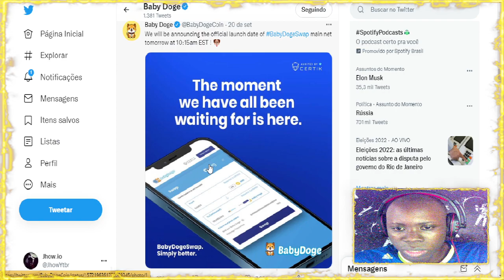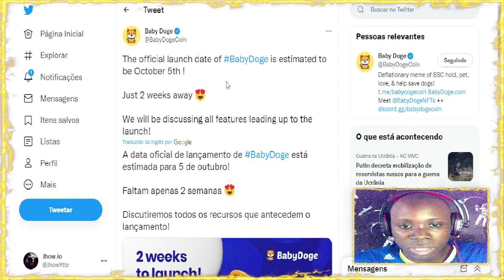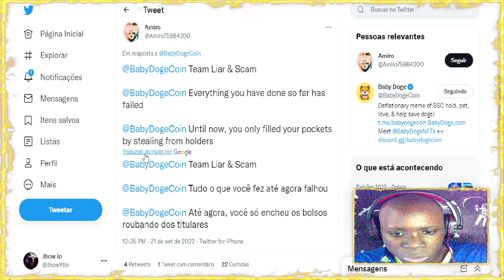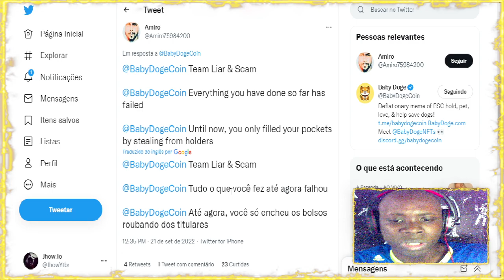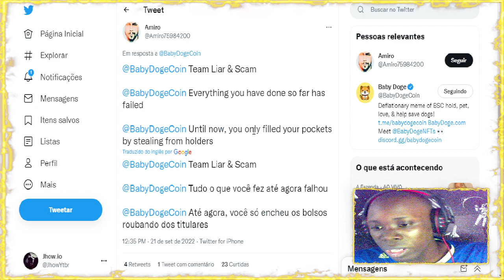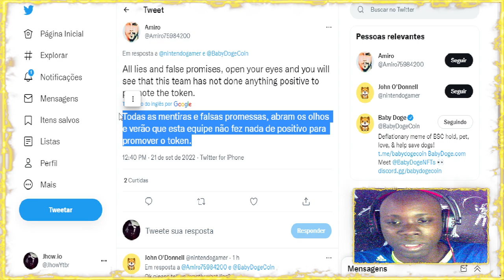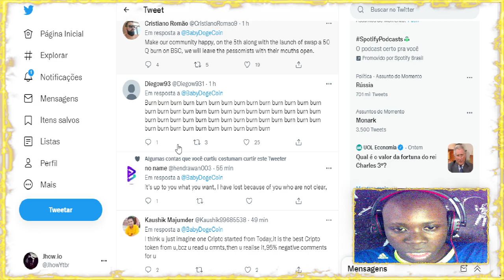AGORA 🔴 BABYDOGE SE PRONUNCIOU !!